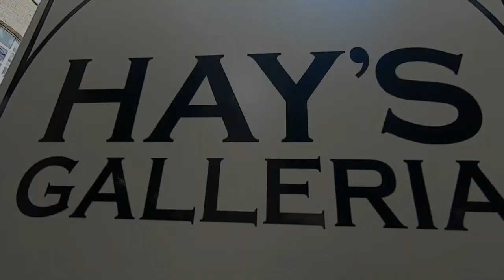CITY OF LONDON SHORT WALK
Tower bridge, Hay's Gallery, Queens Walk, London Bridge, The Shard, Walkie Talkie, The Cucumber, The Cheesegrater, Twentytwo, Lime Street, Bishopgate, Frenchurch St., St. Dunstan Church Garden